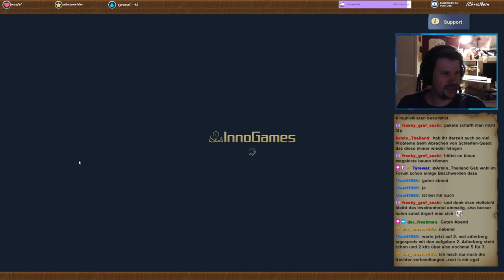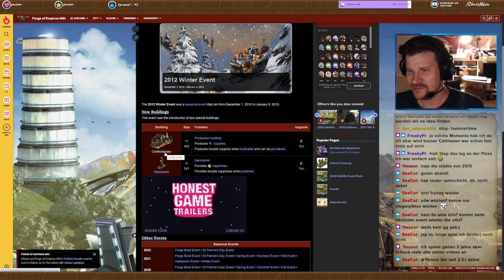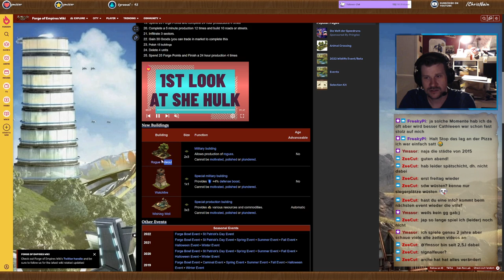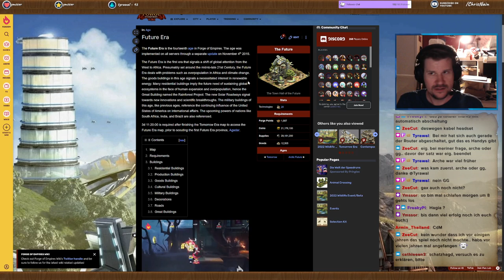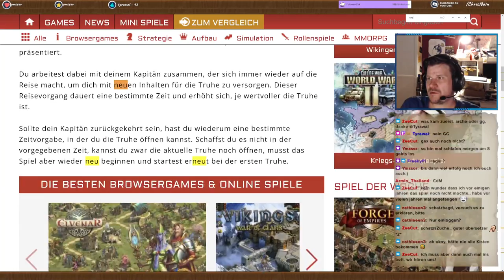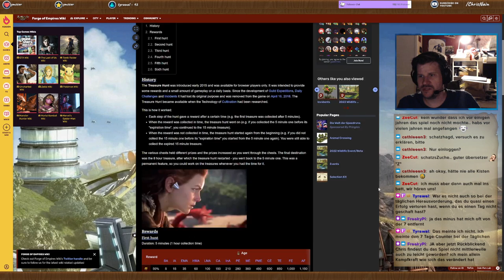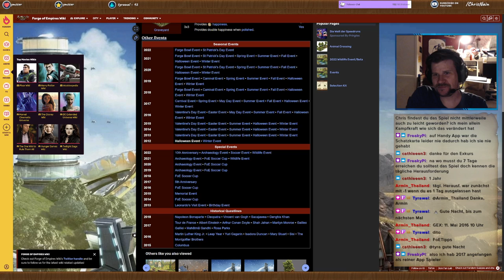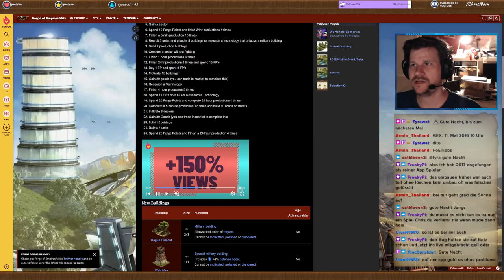FoE Abendschau #18 - Wildlifeevent, Classic Spielmodus und die Geschichte von FoE